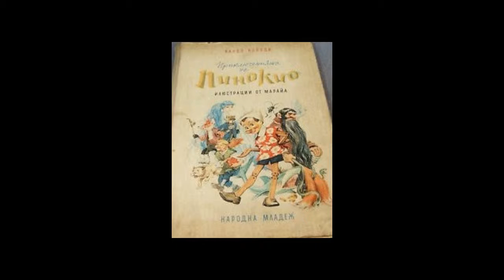Pinocchio - Libico Maraja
Pinocchio
Illustrated by Libico Maraja